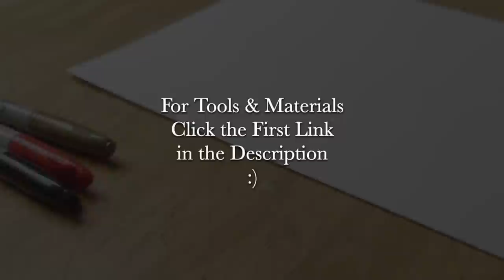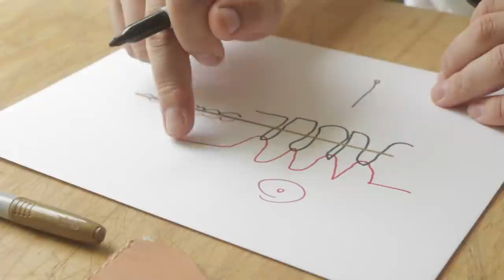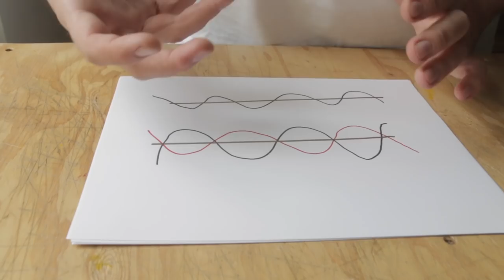Saddle Stitching vs. Machine Sewing Leather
Two of the most popular ways to sew in Leathercraft are with a saddle stitch and with a sewing machine. In this video we dive into some of the major differences between the two! We'll talk about the mechanical difference between the two actual stitches, we'll talk pros and cons for both, and we'll let you know what we prefer between saddle stitching and machine sewing at the end :)

Which do you prefer and why? Let us know!